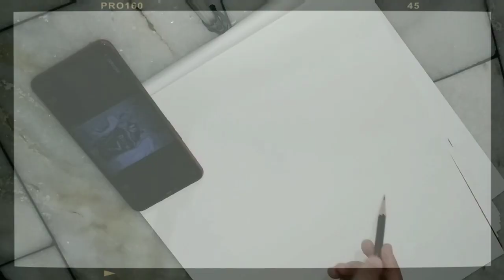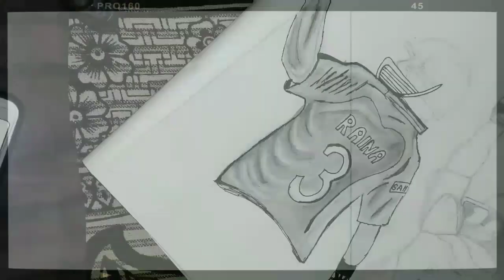A tribute to Ms.Dhoni and Suresh Raina 🏏🇮🇳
ms.dhoni sketch
tribute to Ms.dhoni and Raina
Hey guys hope u all are doing well.
☺☺this video is a tribute to our great cricketers Ms.Dhoni and Suresh Raina.
😇😇😇😇😇😇😇😇😇😇😇😇😇😇do follow our Instagram page
# Creative_dream1
for any query
I'm it